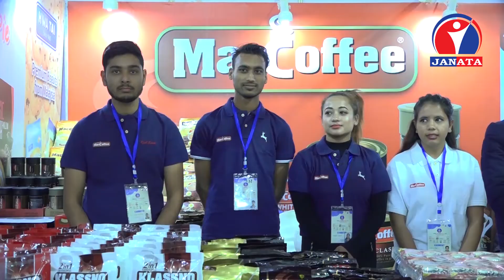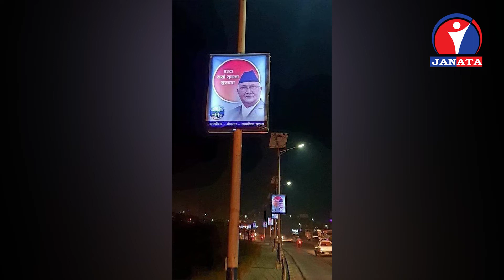राजधानी उपत्यकाका सवारीसाधनमा लगाइएको जोरबिजोर प्रणालीबाट पछि हट्ने सरकारको निर्णय